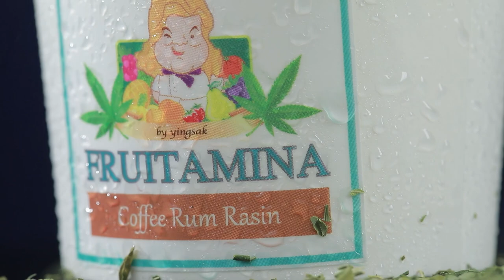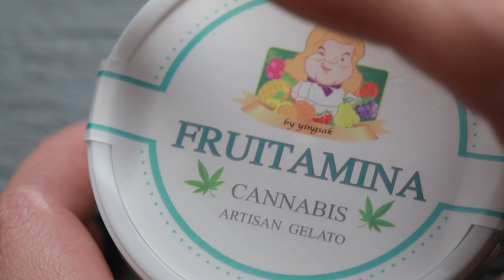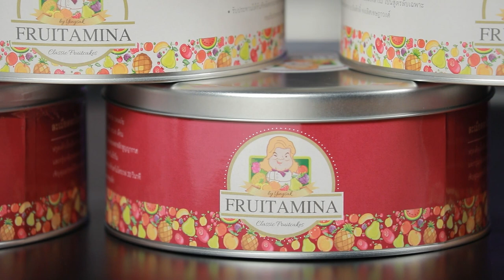อร่อยระดับกูรูมืออาชีพ รีวิว5 ขนมสุดปัง อาจารย์ยิ่งศักดิ์ | Cooking Guru 226